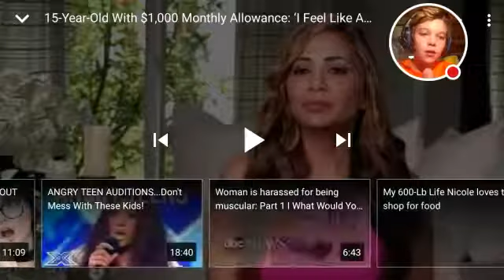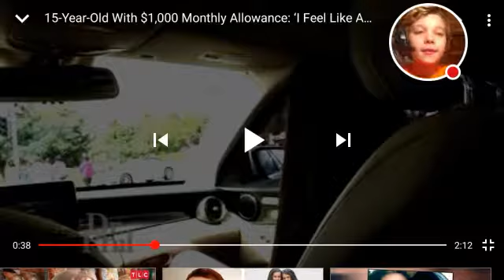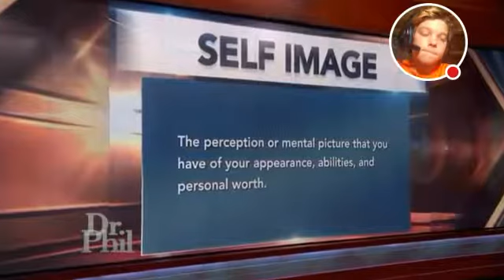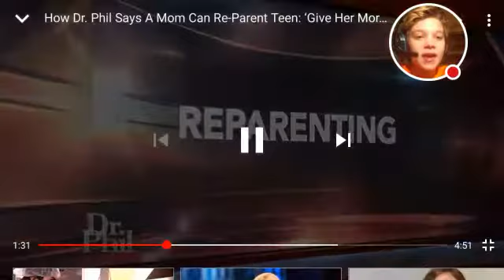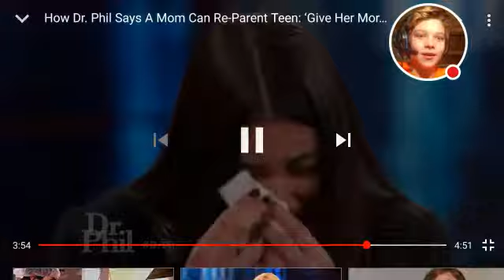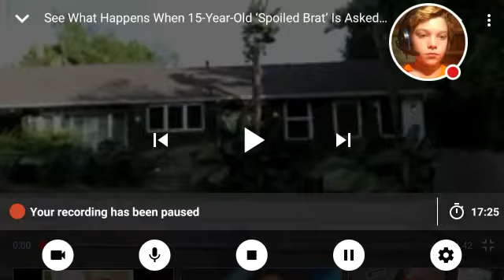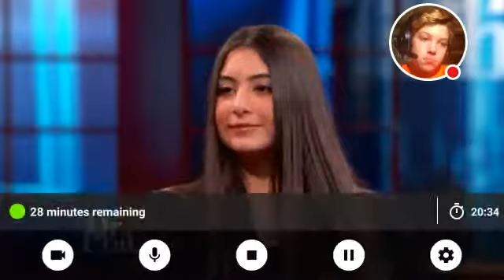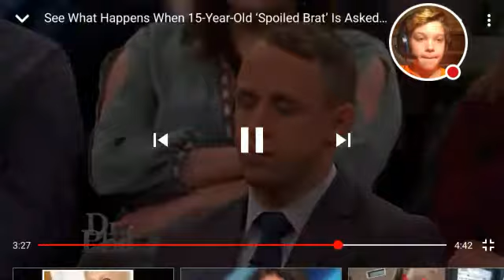This SPOILED BRAT